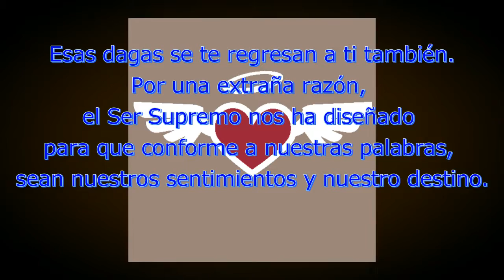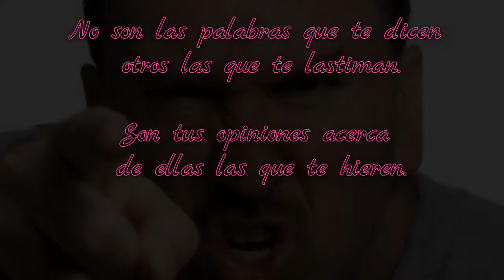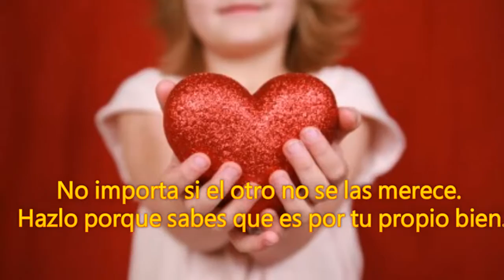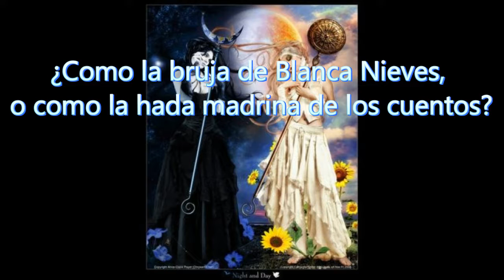Tus palabras tienen poder- reflexión